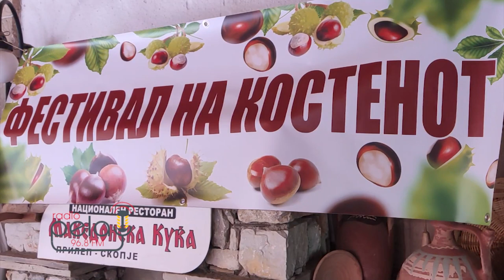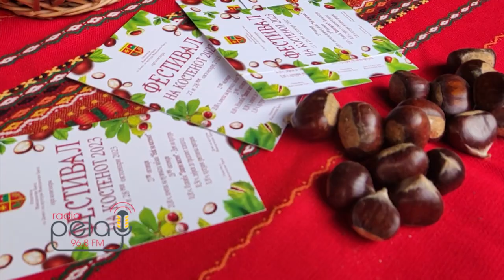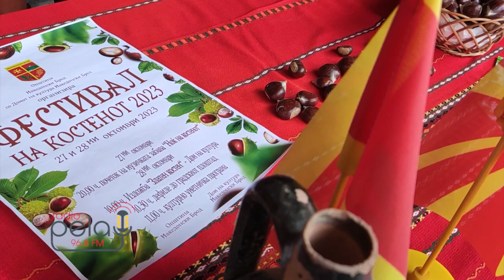По 16-ти пат општина Македонски Брод го организира фестивалот на костенот - Костенијада 2023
изјава : Жарко Ристески - градоначалник на општина Македонски Брод